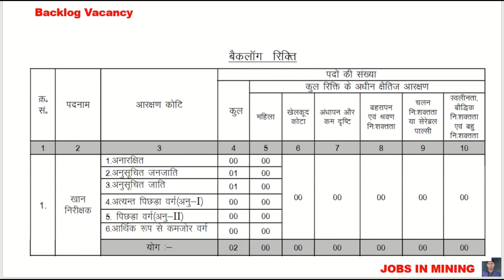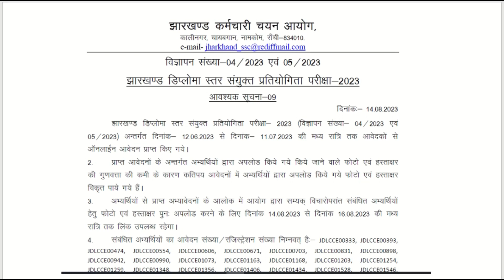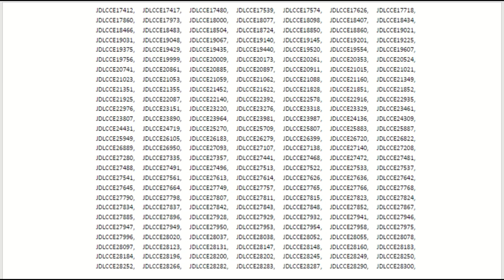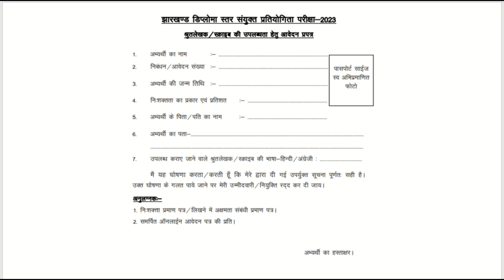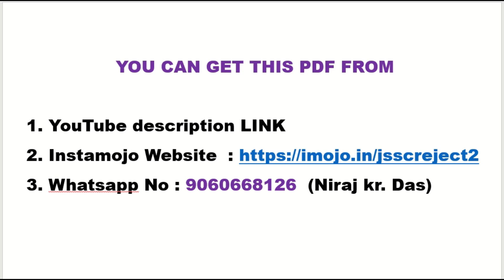JDLCCE MINES INSPECTOR NEW NOTICE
JSSC JDLCCE MINES INSPECTOR NEW 2023

Kindly fill d form to add in JOBS IN MINING WhatsApp Group for Job Notification

NIRAJ DAS
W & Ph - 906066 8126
Books by Author:
1. Fundamentals of Mining
2. Regulation Bomb
3. A to Z Mine Legislation
4. A to Z Mine Ventilation